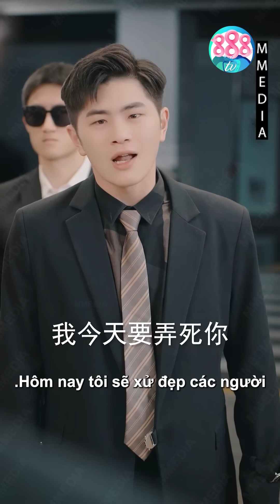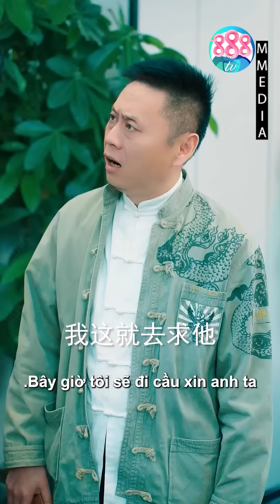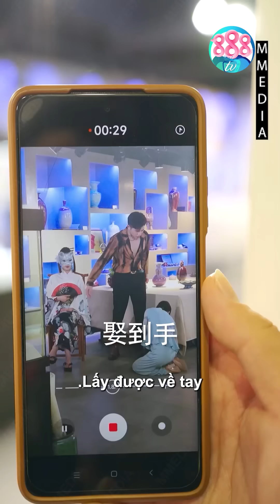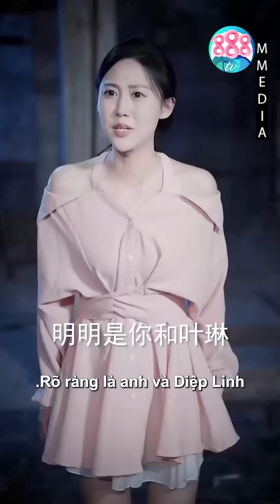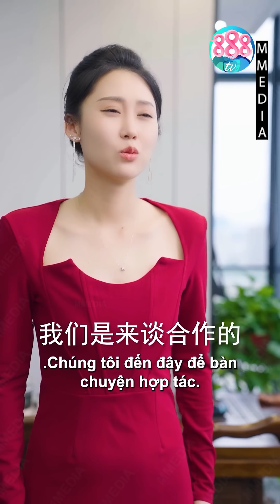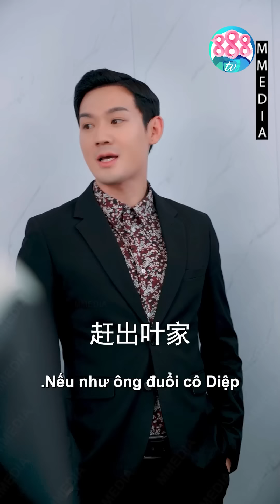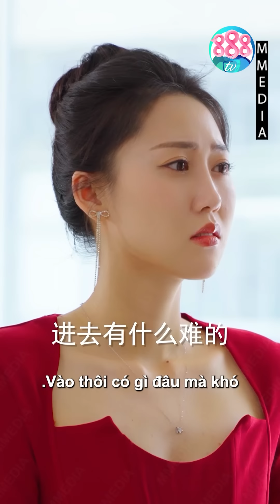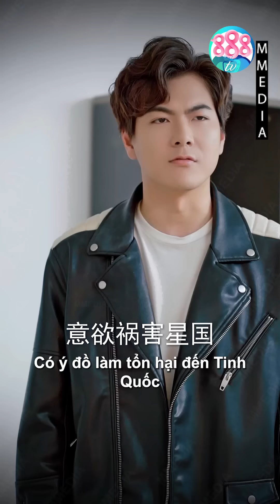Tổng Tài Giấu Nghề Xuất Kung Fu Đập Băng Giang Hồ Hắc Hội Vì Dám Đụng Vào Vợ Mình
📌 Tên Phim: LONG VỆ HẮC HỘI